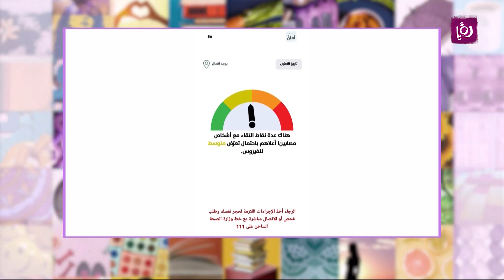تطبيقات "كورونا" ... لماذا ما زلنا نتخوف منها؟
آمال السعدي - مدير مشروع تطبيق أمان تحدثت عن تطبيقات "كورونا" ... لماذا ما زلنا نتخوف منها؟  ضمن فقرة "أصل الحكاية"..لمزيد من التفاصيل